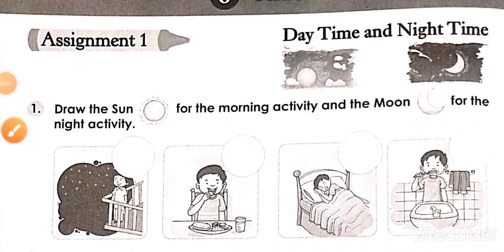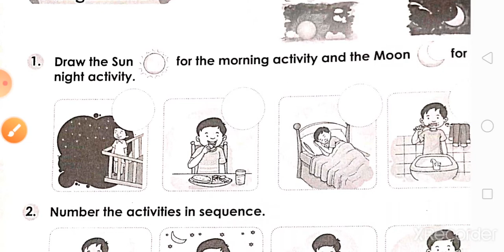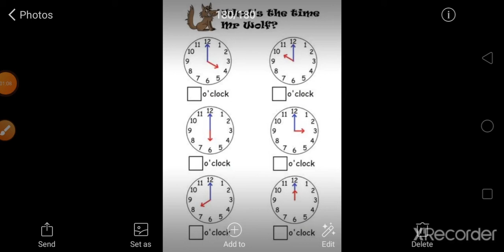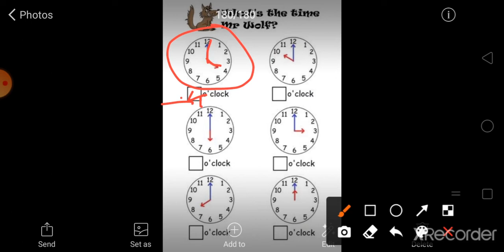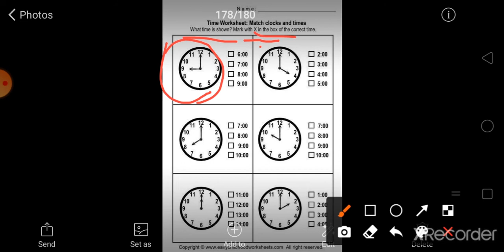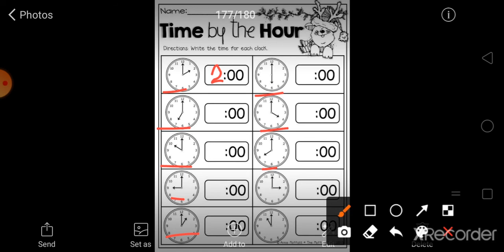EM (STD-1) MATHS (CH-6) PART-2 (17-10-2020)